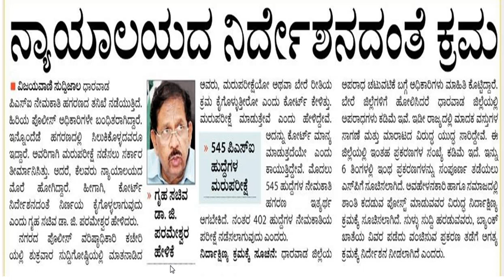PSI 545 ನೇಮಕಾತಿ || ನ್ಯಾಯಾಲಯದ ನಿರ್ದೇಶನದಂತೆ ಕ್ರಮ || Classic Job Junction